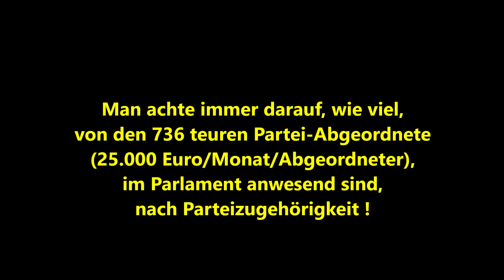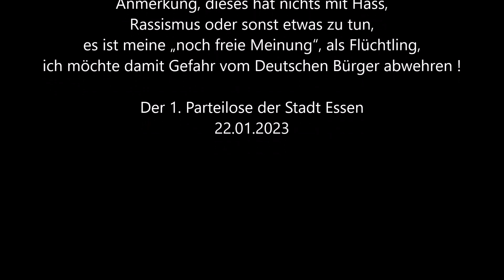Der Parteilose * Bundestag 20.01.2023 Fachkräftestrategie der Bundesregierung * S. Ferschl Die Linke